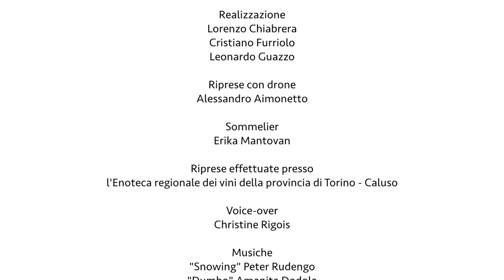Canavais en rouge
La sommelière Erika Mantovan nous dévoile les caractéristiques principales des vins rouges produits dans le Canavais et sur le territoire où poussent les vignobles. Elle nous décrit en particulier les Nebbiolo et le Carema que l’on fait ici.